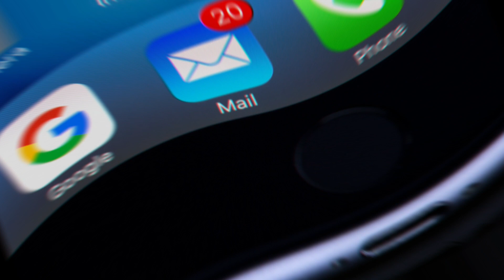Nicola Bulley investigation: A body has been found in the river Wyre is it Nicola? Questions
Latest news regarding Nicola Bulley. A body has been found but is it her? And why did this happen?